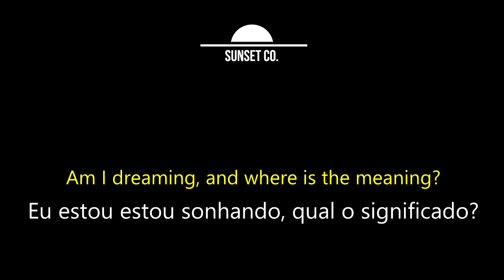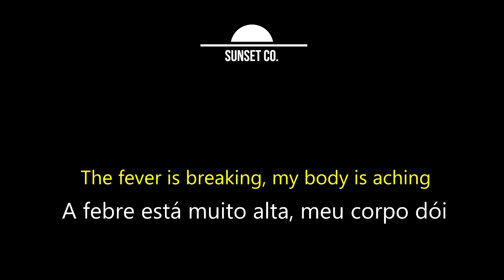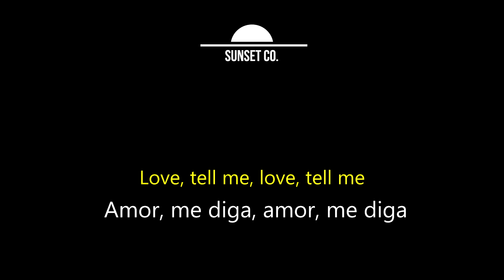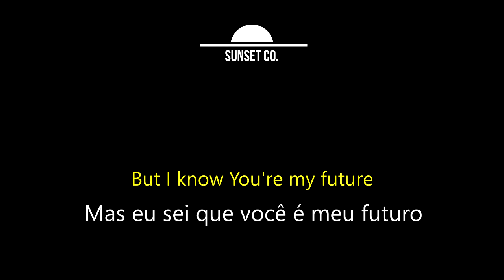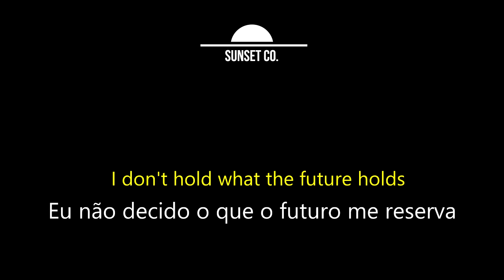Let It Happen - Switchfoot [Legendado/Tradução]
Ao pedido especial recebido pela equipe do Sunset dedicamos este vídeo a(o) inscrita(o) Maria Luisa Bueno.